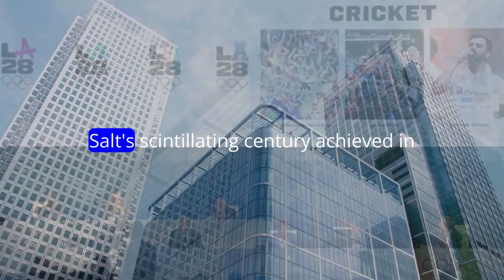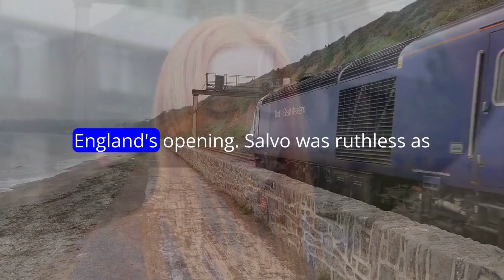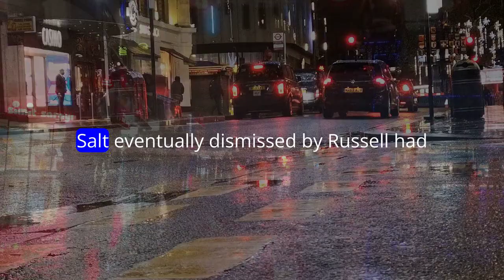England Levels Series with Salt's Second Ton Triumph | England vs West Indies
Opener Phil Salt responds to IPL snub with a blazing 119 in an entertaining T20 clash, propelling England to a formidable total of 267/3. Salt's back-to-back centuries set up a thrilling 2-2 series tie against West Indies at Tarouba, with a decider on Thursday. The match featured 33 sixes, with Andre Russell and Nicholas Pooran contributing, but couldn't surpass Salt's tally of 10. England's dominant batting display and strong bowling efforts, including Reece Topley's three wickets, led to a 75-run victory. 🔥🏏